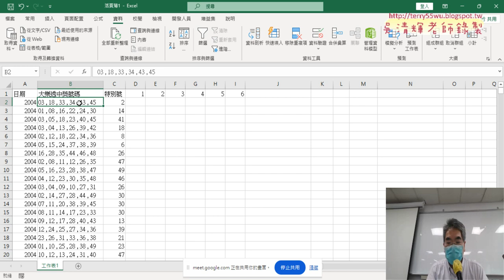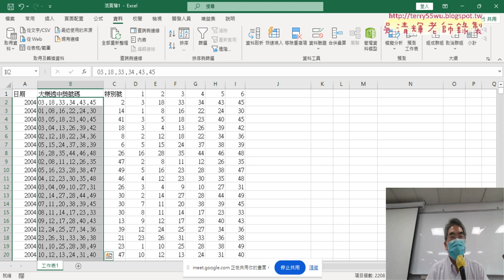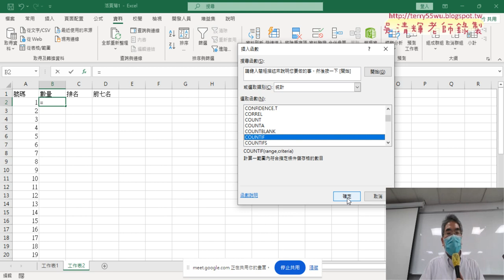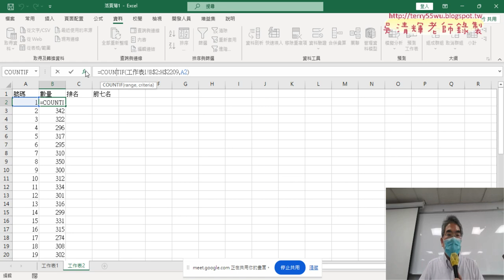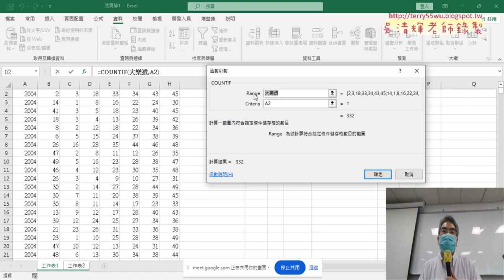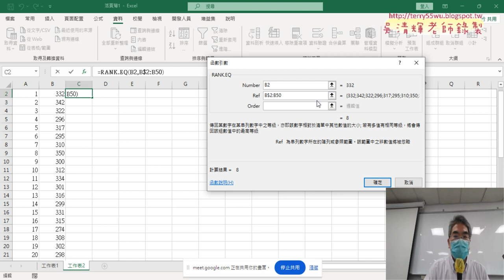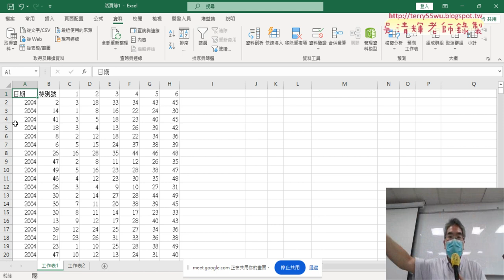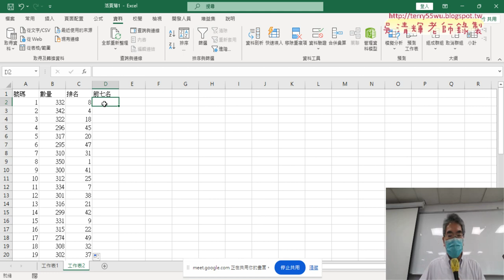03 整理資料與計算數量與排名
上課內容：
01_重點複習與下載大樂透資料
02_改為批次下載的兩個變數
03_整理資料與計算數量與排名
04_找出前七名的方法與VBA程式
05_整合VBA說明

課程理念：
1.以循序漸進的方式, 透過詳細的說明和實用的50個Excel VBA範例,
2.進而解說EXCEL與資料庫的結合，甚至將EXCEL當成資料庫來使用，

吳老師  113/5/10